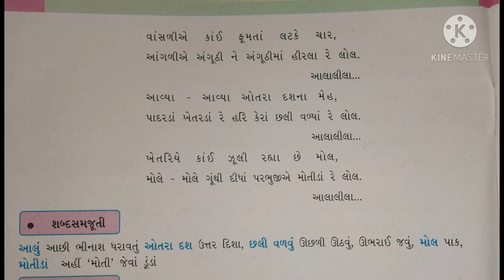ધોરણ 6 ગુજરાતી કાવ્ય-૧૦ આલાલીલા વાંસડીયા